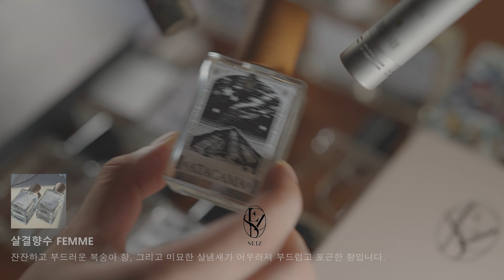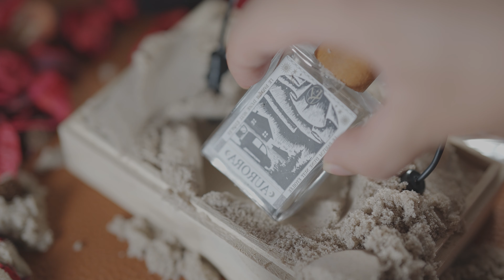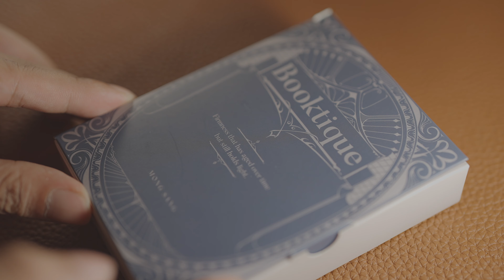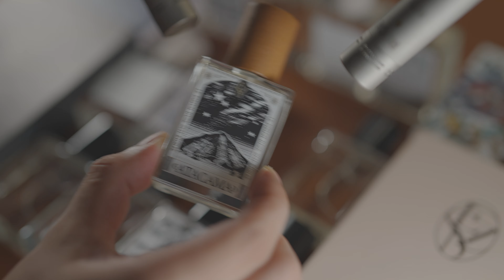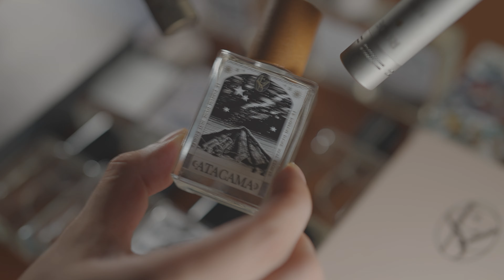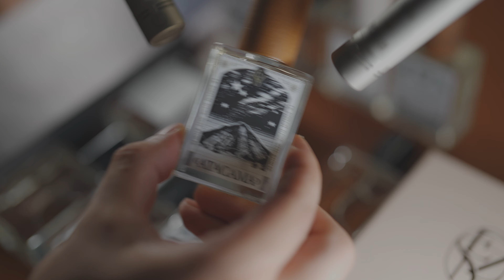(ASMR 4K) 오랜만에 장인 정신으로 만든 포근한 영상 The Most Satisfying Triggers ASMR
오랜만이에요 ! JGASMR 입니다.
너무 오랜만에 영상을 올렸죠..😥
여러분 댓글은 항상 보았어요 ㅜㅜ 감사해요 ❤
회사가 바빠서 기존처럼 자주 업로드하는건 힘들거에요.
그래도 앞으로 다시 다양한 영상을 업로드하겠습니다 : )

💌타임스태프

00:00 PREVIEW + Seiz 향수 소개
01:30 모래 미니 마이크
02:49 보라색 책위에서 조각도 스크래칭
03:31 모래 나무 숟가락
04:23 브라운 가죽 + 조각도 스크래칭
04:44 seiz 향수병 케이스 언박싱
05:32 seiz 향수병 말린 장미
06:29 seiz 향수병을 이용한 ASMR

📽 카메라 정보 [블랙매직디자인]
🎞 BMPCC 6KPRO

🔊 소리는 귀 건강을 위해서 소리는 7~8 정도 추천드려요.
💖 여러분의 댓글은 하나도 빠짐없이~읽고 있어요 항상 감사합니다.